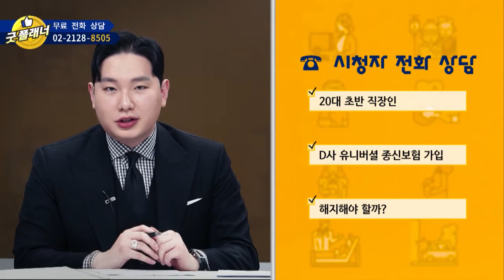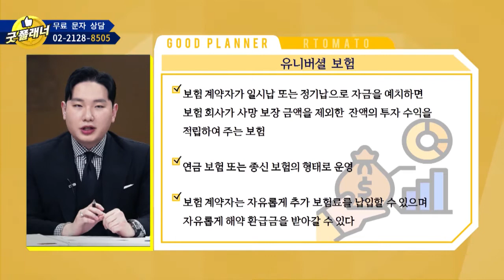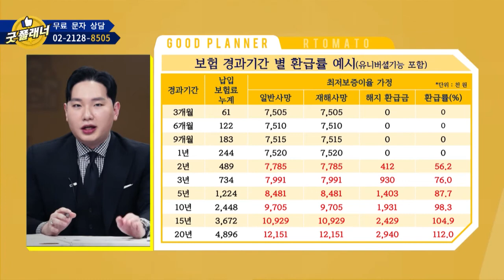굿 플래너 : 지인 추천으로 종신보험 가입...해지해야할까?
김명훈 전문가의 두 번째 상담

-20대 초반 직장인
-D사의 유니버셜 종신 보험 가입
-해지야 할지 유지해야 할지 고민 중